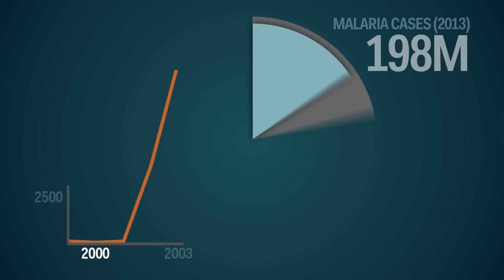Why Don’t We Kill Every Last Mosquito on Earth?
The World Health Organization estimates they cause several million deaths a year, and in the United States, the threat is growing, thanks to invasive species like the Asian tiger mosquito. Which leads to a question you’ve probably asked yourself: If mosquitoes are such a danger, why don’t we just kill them all? Why do they even exist?